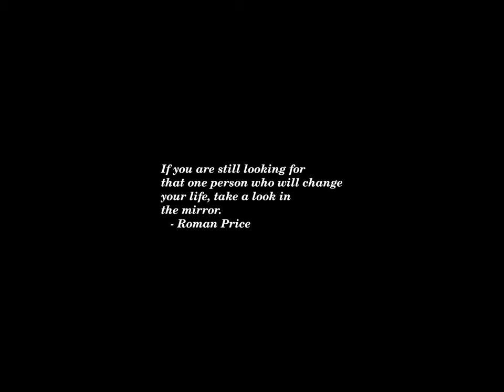Sunset Time-lapse: Monday, September 23, 2024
Today's headlines:

RFK Jr. asks Supreme Court to restore him on New York ballot

Crime in the U.S. fell in 2023, FBI data show

Biden and Harris to Meet With Emirati President in Washington

Here’s What We Know About The Suspect In Trump Assassination Attempt

Officials wanted Ohio train derailment to 'go away,' expert tells NewsNation

Is Israel’s pager attack prelude to a full invasion of Lebanon?

Pennsylvania college investigates swim team after racial slur is carved on student

Melania Trump to sit for interview on ‘Fox & Friends’

Melania Trump’s First Interview In Over 2 Years Airing Thursday